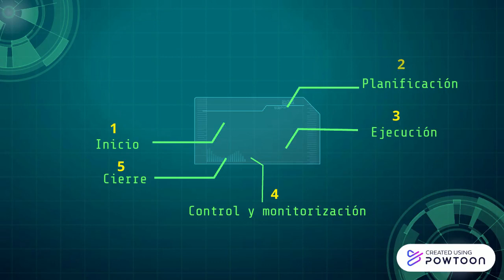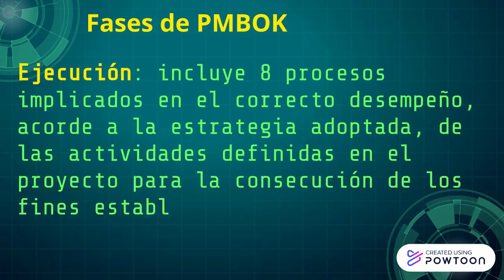Marco de Referencia PMBOK